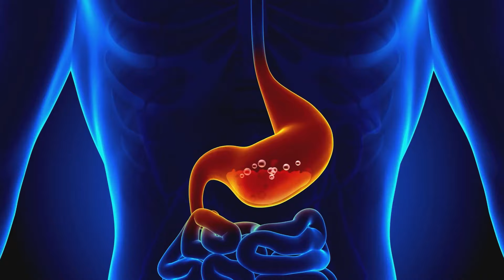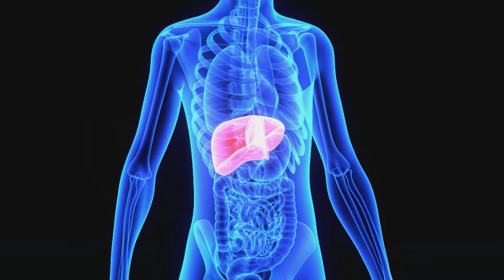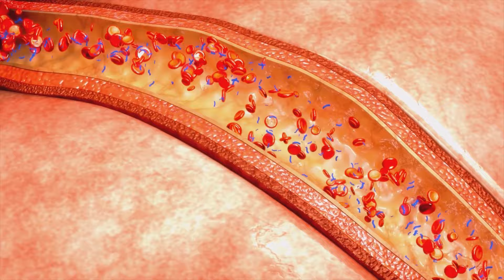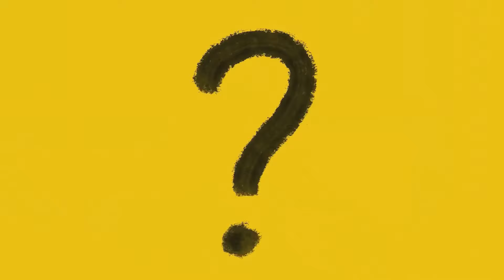10 Efeitos Colaterais Graves Do Açafrão - Não Os Ignore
Você sabia que o açafrão, um tempero popular conhecido por seus benefícios à saúde, pode realmente causar sérios danos à sua saúde?

Neste vídeo, exploramos os 10 efeitos colaterais graves da cúrcuma que você precisa conhecer, incluindo dores de estômago, afinamento do sangue e danos ao fígado. Também discutimos como o açafrão pode interferir nos medicamentos e piorar o refluxo ácido.

Embora o açafrão possa ser uma adição valiosa à sua rotina de dieta e medicina natural, é importante estar ciente de seus riscos potenciais. Se você tiver algum efeito colateral grave, procure atendimento médico imediatamente.